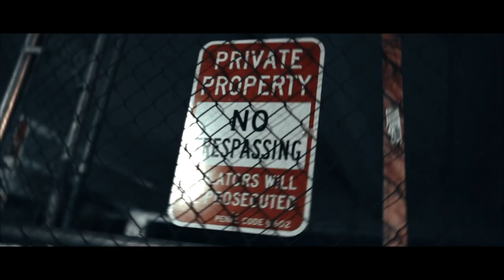Mathæus Pinocchio - Jaxstyle Diss track (slettet video)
Mathias Hougaard diss track på Jaxstyle